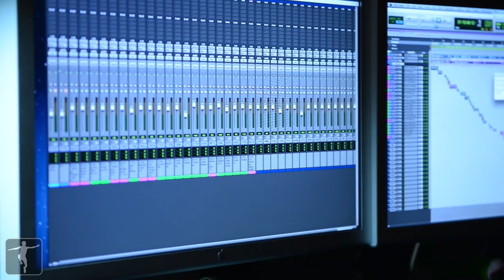Gary Numan & Ade Fenton - Composer Interview - From Inside: Gary Numan Special Edition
Lakeshore Records presents an interview with Gary Numan and Ade Fenton, co-composers of the score for From Inside: Gary Numan Special Edition.  The film is written, directed and animated by John Bergin.  Coming this fall.